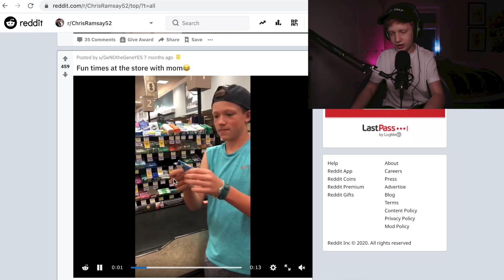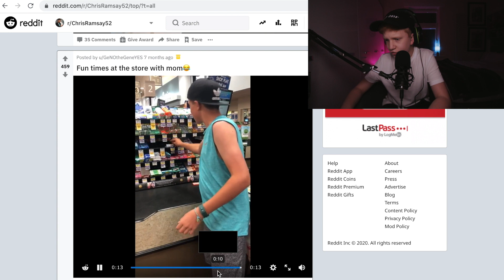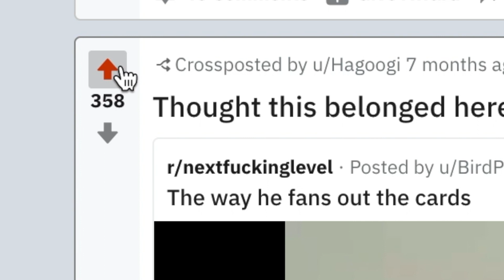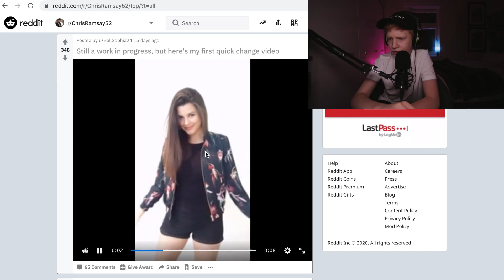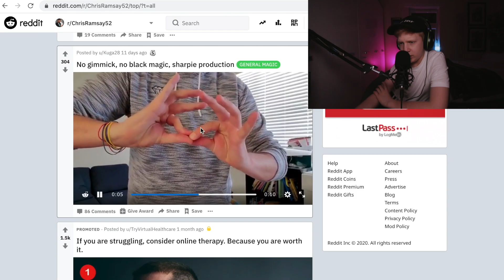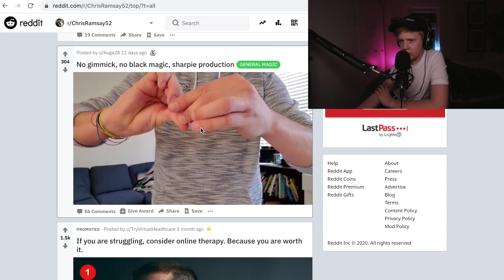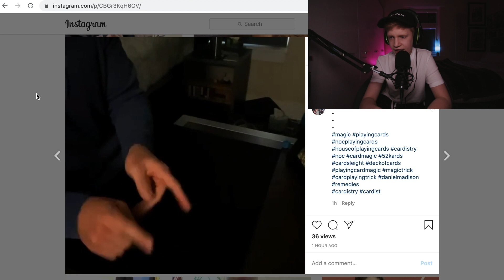Reacting to Reddit’s BEST Magic Tricks!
Hey Guys, Hopefully you enjoyed this video! I'd love to hear your feedback!
Please take a look at my other social medias -

Thanks!

Will x